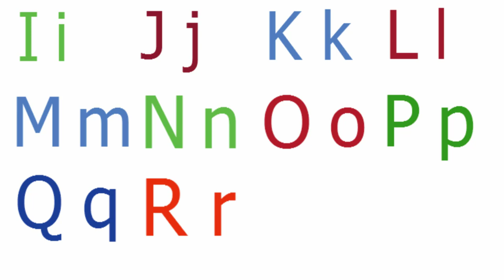English Alphabet, Learn The Alphabet - ABC Song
Advantages of Learning the Letter Names
Children who know the names of the letters have three major advantages:

Kids who know letter names will learn the sounds of the letters much more easily. By contrast, children who don’t know the letter names often have tremendous difficulty in learning the sounds of the letters.1
Children who can easily name the letters of the alphabet have an easier time learning to read.2, 3
As they learn the letter names, children tend to be more motivated to discover more about the letters and about the surrounding words.4, 5, 6
So you know that teaching the letter names is important, but now you may be wondering…
Teaching the alphabet is foundational for reading and writing. Around the age of 2, children begin showing interest in learning alphabet letters. While some kids learn letters very quickly, others need more repetition and time to learn letters. Today, I’m going to share with you some of my favorite ways to teach the alphabet to little ones.
Recite/sing the alphabet
Identify uppercase letters
Identify lowercase letters
Match uppercase letters to lowercase letters
Identify the sounds each letter makes
Traces letter
Write some alphabet letters
Read all sorts of alphabet books to your children, even starting as babies. The repetition will really help your child learn the alphabet at a young age. When my oldest was born, I was surprised at how many alphabet books we had been given as gifts. We loved reading all of them because they were different from each other. I found that around 18 months, both my kids really started enjoyed reading alphabet books. Here are a few of our alphabet books:
 Sandpaper Letters

Using sandpaper letters is a great way to introduce letters to children. My favorite ones are Did ax Sandpaper Tracing Letters or School Supply Tactile Letters Kit. This is a perfect pre-writing activity because children use their finger to trace the sandpaper letters. I love that the cards tell the child where to start and which direction to go.